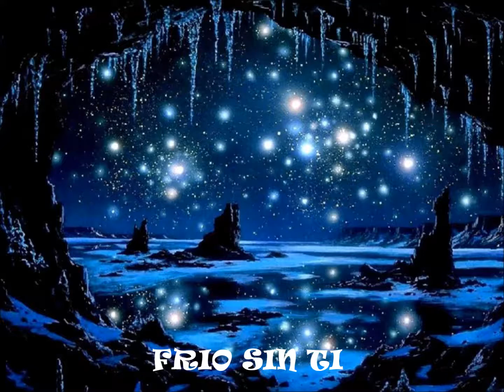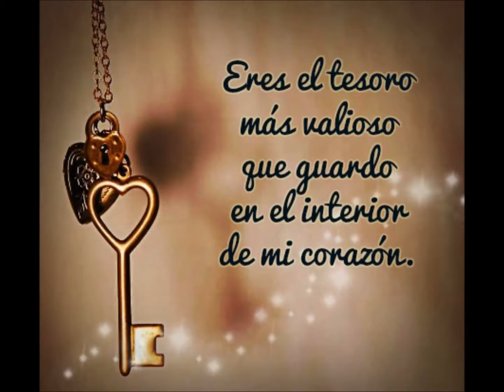FRIO SIN TI.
Pasan los días y la ausencia es mayor. Me falta tu día a día, esas palabras al caer la noche, que descanses bien y mañana seguimos. Siento frío sin ti en el Alma.❤👭❤